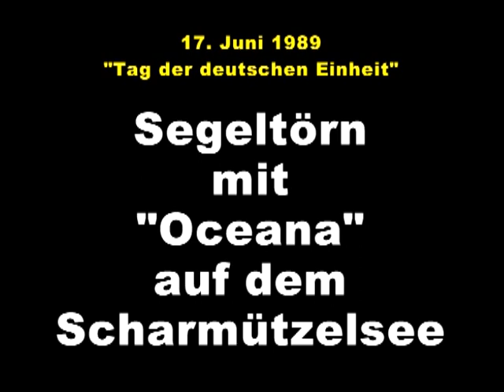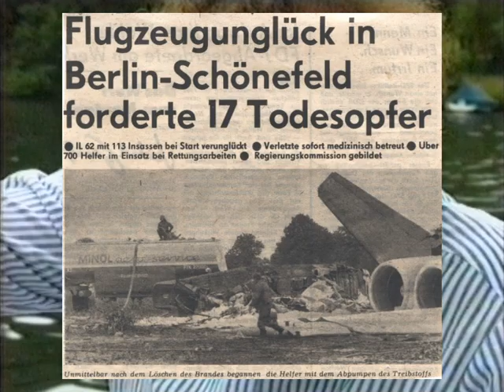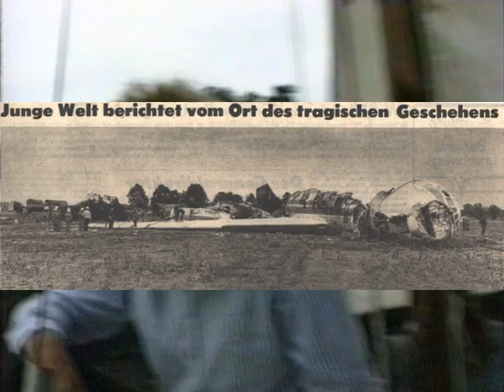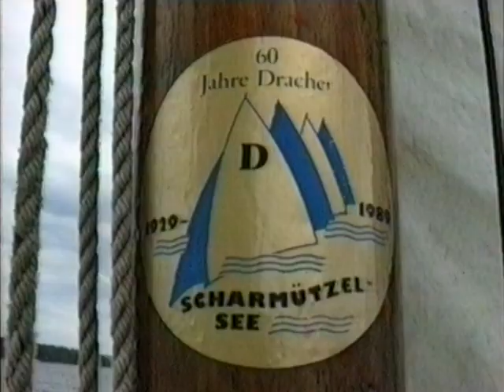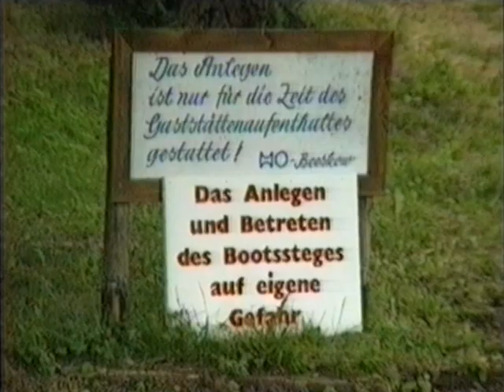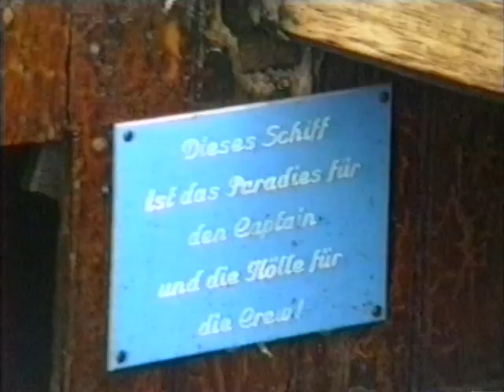DDR 1989 : Segeltörn mit "Oceana" - Scharmützelsee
Segeltörn mit "Oceana", dem ältesten Segelboot (Baujahr 1904) auf dem Scharmützelsee in der DDR am 17. Juni 1989. Die slupgetakelte Schwertyacht wurde im Stil eines Warnemünder Zweimasters "Warneminner Tweismacker" gebaut. Die klinkerbeplankte "Oceana" mit 1 Mast und Spiegelheck ist etwa 7,50 m lang und 2,80 m breit.
Am Morgen unseres Segeltörns (Tag der Deutschen Einheit" in der BRD) ereignete sich ein schreckliches Flugzeugunglück auf dem Flughafen Schönefeld, auf das in diesem Video hingewiesen wird.
Eine Iljuschin Il-62M (Flug Interflug "IF 102") rollte beim Start über die Startbahn in Berlin-Schönefeld hinaus, die Maschine zerschellte und fing sofort Feuer.
Wir hatten auf einer Wiese am DDR-Grenzübergang Waltersdorfer Chaussee in Rudow einen barfüßigen, schaumüberdeckten Mann beobachtet, ohne zu diesem Zeitpunkt zu wissen, dass es sich dabei um einen Uberlebenden dieses Unglück handelte.